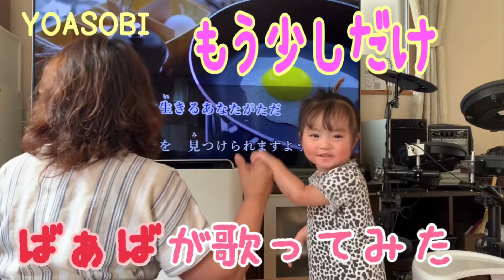YOASOBI もう少しだけ 歌ってみた めざましテレビテーマソング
関連動画

●歌ってみた　あの夢をなぞって　YOASOBI